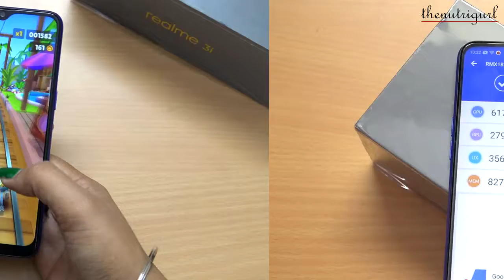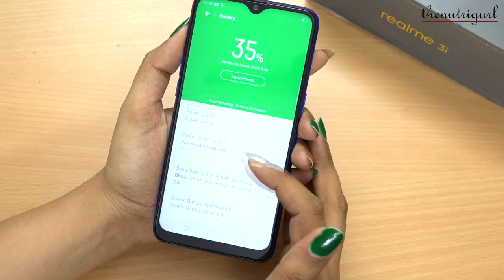Realme 3i Unboxing